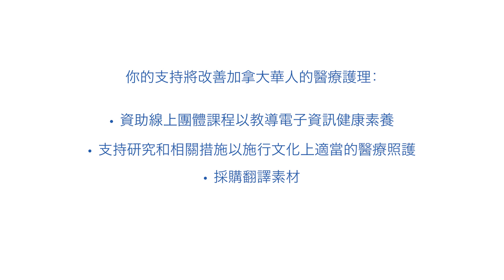加拿大中文電台為大學健康網絡 UHN 進行第13屆直播籌款大行動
3月2日（星期四）, 上午7時至下午6時, 連續11小時, 加拿大中文電台將會為大學健康網絡 UHN (包括: 多倫多西區醫院、多倫多全科醫院、多倫多康復中心及米切納教育學院) 進行第13屆直播籌款大行動, 以支持大學健康網絡(UHN)的華人社區發展.
有你的支持，我們可為UHN的加拿大華裔病人改善獲得醫療護理的途徑，並為大家建立更健康的世界。
現在已可即時支持, 請到 作網上捐款